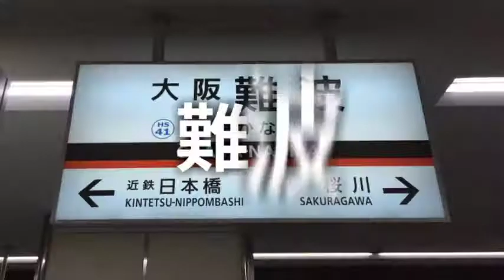何でなんでナンデなんデナんでナンでなンデ何ですか、これ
響け！ユーフォニアム2期おめでとうございますー！